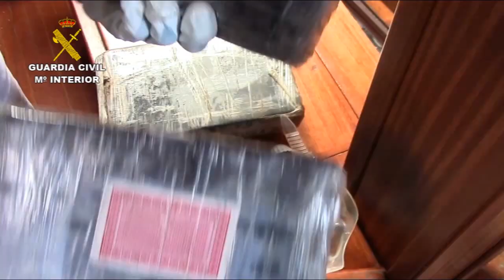Operación Pericles II. Operaciones de la Guardia Civil. UCO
La Guardia Civil en el marco de la operación “Pericles II ” ha detenido en Girona a Gabriele B. de 39 años, nacionalidad italiana, responsable de una organización de narcotráfico implicada en la adquisición a carteles colombianos de importantes partidas de cocaína que posteriormente era distribuida a través de la mafia calabrera "La Ndragheta".

La operación se inició en diciembre de 2014  tras incautarse la Guardia Civil  de 725 kilogramos de cocaína,  que procedente de Sudamérica y oculta en un doble fondo, trasladaba el  velero "Adamas",  abordado por Unidades Especiales de la Guardia Civil en el Océano Atlántico, a unas 40 millas al sur de la Isla de Tenerife  (nota de prensa de 02 de enero de 2015)
Una vez incautada la cocaína y detenidos  dos españoles que patroneaban el velero, los investigadores continuaron con las  gestiones para poder determinar la organización que había contratado la adquisición de la droga  intervenida.

Durante las investigaciones se averiguó que Gabriele  mantenía frecuentes contactos con ciudadanos de nacionalidad italiana, información que fue trasladada a las  Autoridades policiales de ese País, que coincidía con una operación que la Guardia de Finanza llevaba a cabo.

Una vez identificada toda la organización criminal, se acordó la explotación de la operación simultáneamente en España e Italia, deteniendo la Guardia Civil en la localidad de LLoret de Mar (Girona) a Gabriele E. y en Italia a otras 34 personas que serían los encargados de la distribución de la droga en Centro-Europa.

Los detenidos en Italia son miembros relevantes de la mafia Ndragheta, a los que se les imputa el intento de introducir en Italia más de CUATRO toneladas de cocaína, intervenida en distintas fases y operaciones.

La organización italiana utilizaba el Puerto de Gioia Tauro de Calabria donde llegaba gran parte de la cocaína que posteriormente era distribuida en Centro-Europa.

En la operación en Italia, junto con la Guardia de Finanzas han participado agentes de la Guardia Civil desplazados expresamente para colaborar en la fase de explotación.

En España,  la Guardia Civil realizó TRES registros domiciliarios (2 en Lloret de mar y 1 en Barcelona), interviniéndose una pistola municionada, cuatro vehículos de alta gama, 20.000 euros ocultos en uno de los  vehículos, joyas, documentación relacionada con los hechos investigados, etc.

Colaboración Internacional

El optimo resultado de la operación ha sido gracias a la estrecha colaboración e intercambio de información entre la Guardia Civil  y agencias policiales de diversos países (Agencia Norteamericana DEA y la Guarda di Finanza italiana), así como las Autoridades Judiciales y Fiscales de España e Italia.

La operación, dirigida  en España por el Juzgado Central de Instrucción núm. 3 de la Audiencia Nacional y la Fiscalía Especial Antidroga, ha sido  llevada a cabo por el Grupo de Blanqueo de la Unidad Central Operativa de la Guardia Civil.